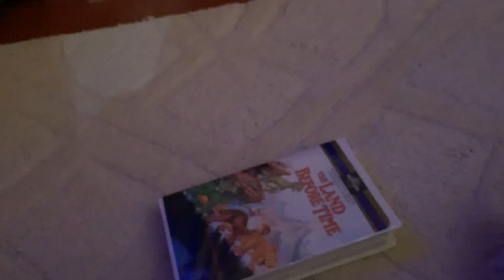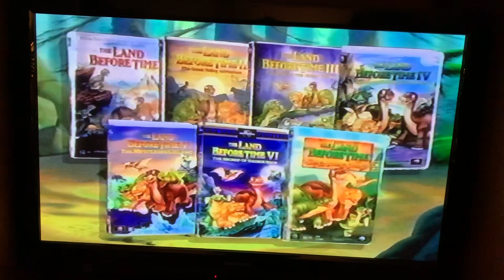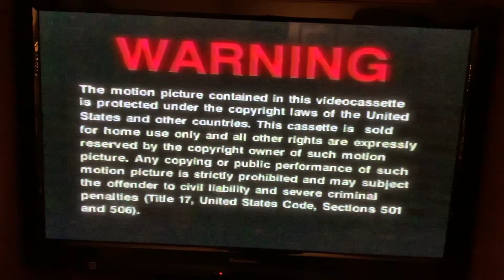Opening to The Land Before Time 1998 VHS (2000 Reprint)